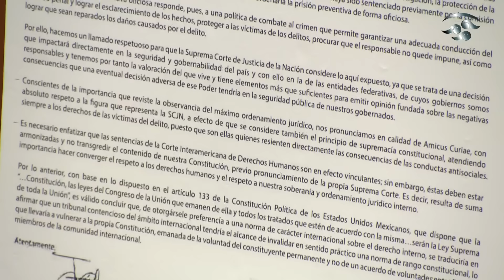"Ustedes defienden a los delincuentes. ¿Quién defiende a las víctimas?" Sen. Chávez (GPMorena)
La senadora Andrea Chávez Treviño, del Grupo Parlamentario de Morena, presentó su voto particular al dictamen que reforma la Constitución para ampliar el catálogo de delitos que ameritan prisión preventiva.